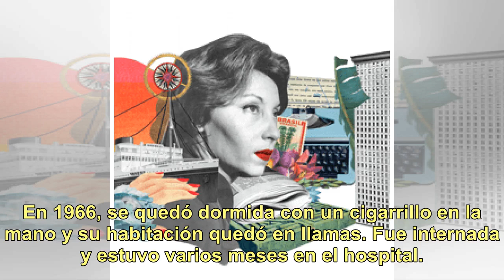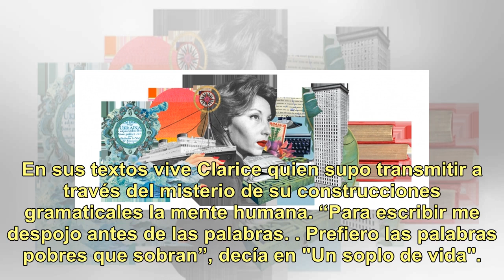Clarice Lispector: Google celebra el aniversario de su nacimiento con un doodle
"Escribir es tratar de entender, es tratar de reproducir lo irreproducible." dice Clarice en su libro, "Revelación de un mundo", publicado en 1984. Y sin embargo, sus textos serían clasificados por ella como "no estilo" porque lo que Clarice buscaba era inventar y transmitir sensaciones más allá de ...